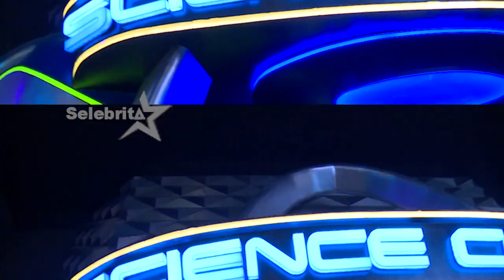Retno Paradinah - Ngajak Anak Liburan | Selebrita Siang 06 Januari 2020